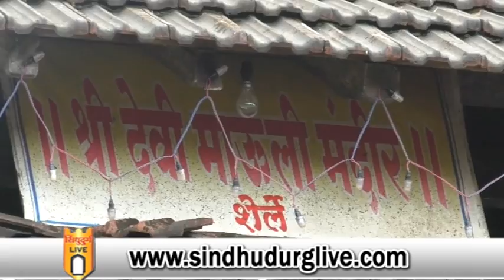श्री देवी माउली रवळनाथ पंचायतन शेर्ले देवस्थानचा वार्षिक पडली उत्सव सुरु